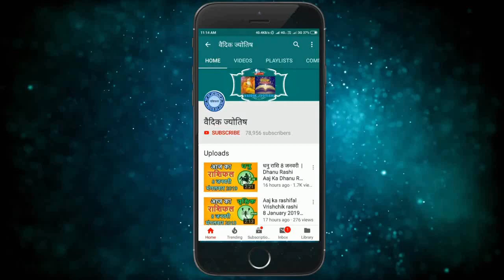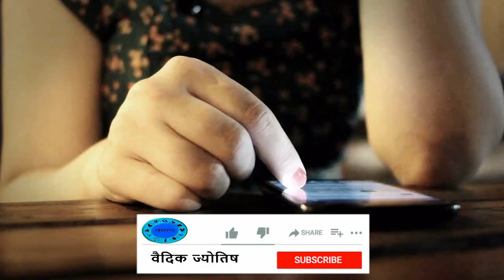कुम्भ राशि 1 अगस्त शनिवार | Aaj Ka Kumbh Rashifal | Kumbh Rashi 1 August 2020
1  August kumbh rashi
kumbh rashiJuly 2020
Dainik Rashifal,Horoscope,Astrology
1   अगस्त   कुम्भ राशि
आज का राशिफल कुम्भ राशि
कुम्भ राशिफल